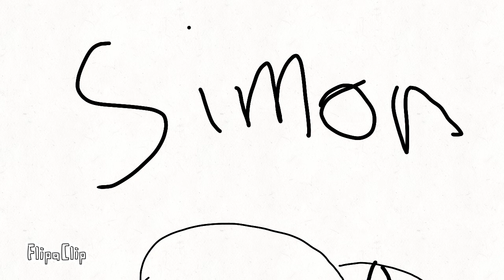Simon The StickMan